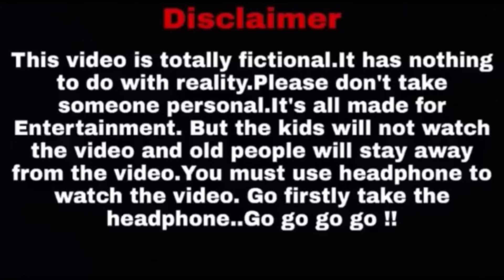SHALA! A KI JALA // শালা! একি জালা // sanjaydasfunnyvideo @BishaktoSANJU @yourbishaktosanju6230 ​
SHALA! A KI JALA // শালা! একি জালা // sanjaydasfunnyvideo @Bishakto SANJU @Your Bishakto SANJU ​

D.O.P: RUPAM NAG/Sanjay Das/Subhra

Editor
 : SANJAY DAS

          Tani Das
          Souhardya Sarkar
          Soumi Kundu

⚠️ LICENSE
IMPORTANT:
This beat is free for non-profit/non-commercial use only. For commercial use, you must purchase a lease through the provided e-mail or DM on Instagram that is written in this description. You always have to credit (Prod. by RflowBeatz) in the title of your song.
Produced by: Yulius Remby
Follow Yulius Remby:

⚠️ LICENSE
IMPORTANT:

Bewilderment · Ali Jafari Pouyan · Arash Badpa